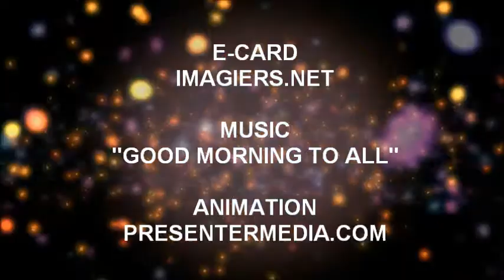¡FELIZ CUMPLEAÑOS RAMI!